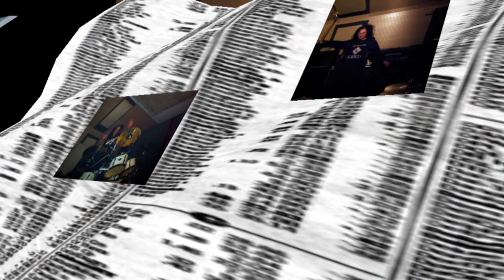KATZENJAMMER " Sztuczne Usmiechy" - Ajgor